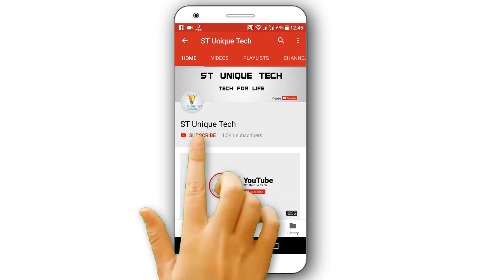How To Clean Laptop Inside Properly And Speed Up At Home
now you can clean your laptop/notebook inside fan, ram, processor at home. My device is Asus K401UQ. Increase your laptop performance and lag problem solved totally. Remove all dust from your laptop. Open asus k401uq laptop.

Device: Asus K401UQ